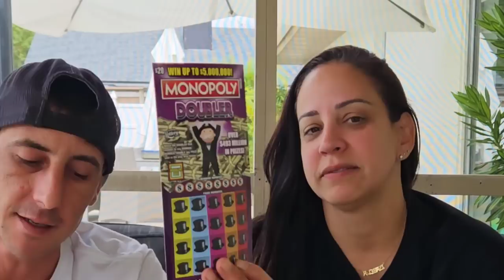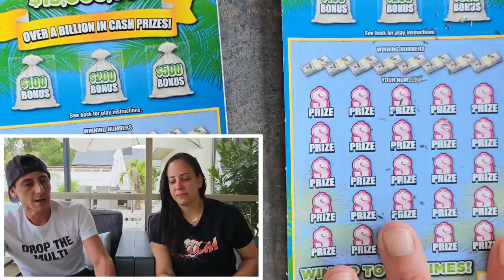She Got It🔥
1 x $50 500X the Cash
2 x $30 300X the Cash
1 x $20 Monopoly Doubler
5 x $2 Fast $200s scratch off tickets from the florida lottery!

Join Stake Online Casino here (copy/paste link):
stake.us/?c=07336ee4de